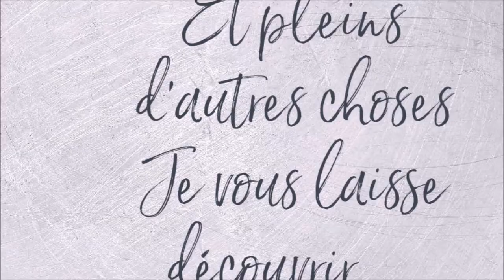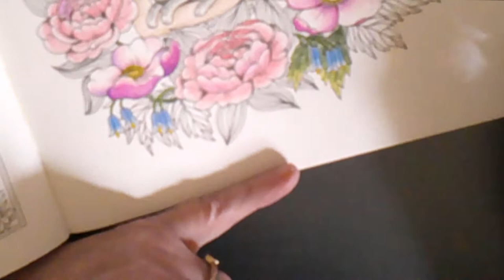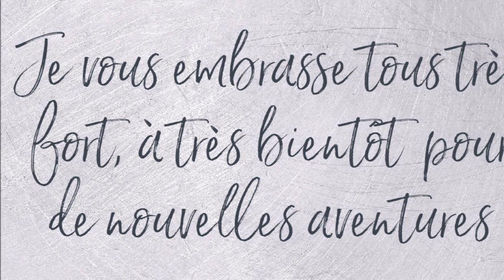COLORIAGE LUNA DE MARIA TROLLE Dessin 1 Part 3 et fin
Couleurs utilisés : Feuilles : 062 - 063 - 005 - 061
Robe : 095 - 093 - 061 - gel pen rouge - gel pen jaune
Matériels utilisés :
Crayons de couleur d'artiste Castle Arts Supplies
Livre de coloriage Maria Trolle